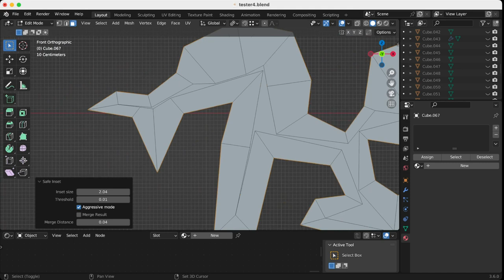Safe Inset - 1.2.0 - Largely improved algorithm now. Produce better result and more stable.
Version 1.2.0
- improved the algorithm so the edge offset is correct now. The overall quality is better .

This is a free addon.